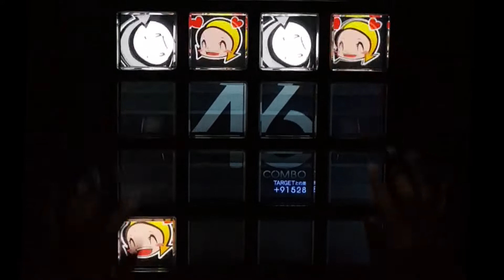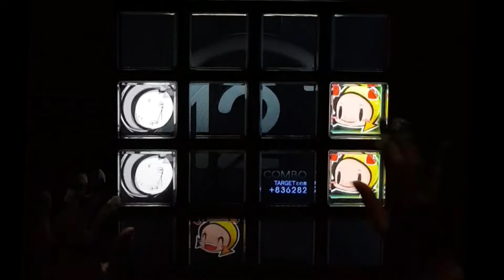[jubeat Ave.] わくわくエブリデイ [EXT] EXC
Lv 6
白上フブキ・大神ミオ